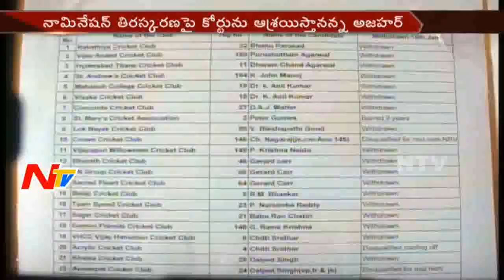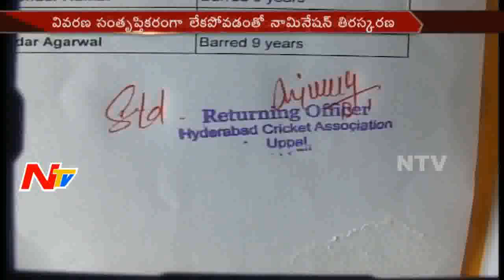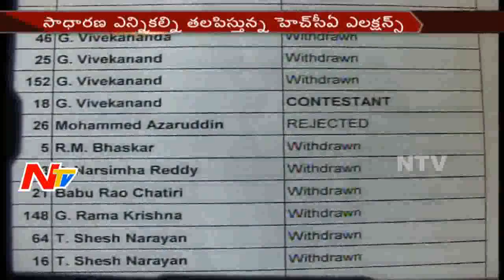V Hanumantha Rao Fires on HCA over Nomination Rejection of Azharuddin || Hyderabad || NTV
V Hanumantha Rao Fires on HCA over Nomination Rejection of Mohammad Azharuddin || Hyderabad || NTV